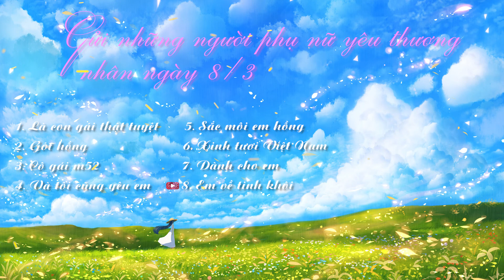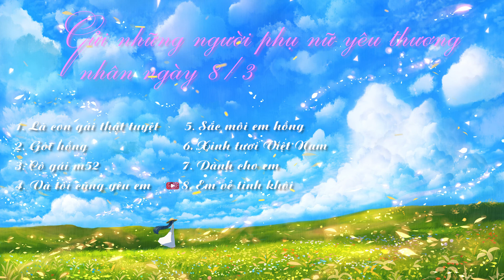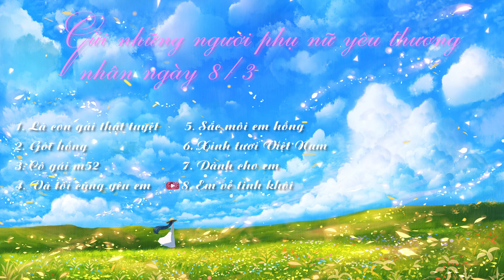Những bài hát hay dành cho ngày mồng 8 tháng 3 I Quốc tế phụ nữ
Những bài hát hay dành cho ngày mồng 8 tháng 3 - Quốc tế phụ nữ
00:00 Là con gái thật tuyệt
03:18 Gót hồng
08:05 Cô gái m52
11:37 Và tôi cũng yêu em
15:46 Sắc môi em hồng
19:00 Xinh tươi Việt Nam
23:08 Dành cho em
27:05 Em về tinh khôi